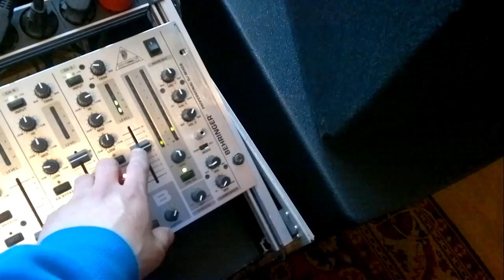Boys och Daniel Odwrotnie wkręcone głosniki no i prosze :) 2/2 2x Beyma 15G400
Beymy zostaną zastąpione  B&C 15NW100 bynajmniej taki jest plan :D